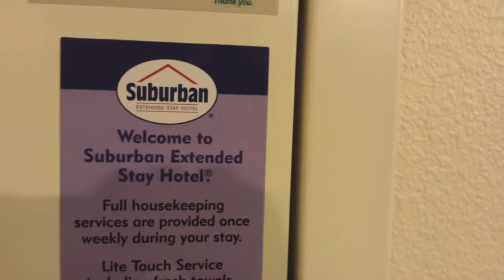Suburban Extended Stay Hotel (Columbia, MO) Vs. Roadway In & Suites (Olathe, KS)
You can tell who the clear winner is without any further commentary than what I give in the video.